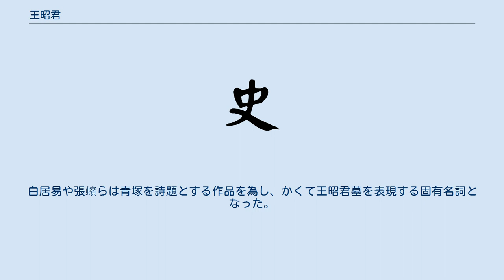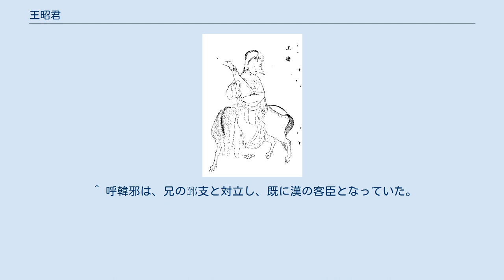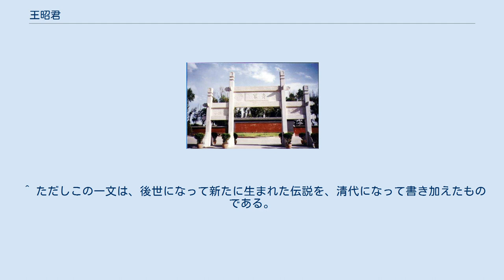王昭君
久隅守景によって描かれた王昭君（江戸時代） 王 昭君（おう しょうくん、紀元前1世紀ごろ）は、匈奴の呼韓邪単于、復株累若鞮単于の時代の閼氏（単于の妻）。
姓を王、諱は檣（『漢書』匈奴伝下）または嬙（『西京雑記』）。
字を昭君。
晋・司馬昭の避諱により王明君・明妃ともいう。
日本では通常、王昭君と呼ばれるが、地元（フフホトの方）では単に昭君と呼ばれている。
荊州南郡秭帰（現在の湖北省興山県）出身で、楊貴妃・西施・貂蝉と並ぶ古代中国四大美人の一人に数えられる。
 前漢の元帝の時代、匈奴の呼韓邪単于が入朝し、漢の婿となることを求めたところ、宮女の中から王昭君が選ばれた。
 王昭君は、呼韓邪単于の妻として、寧胡閼氏と号し、一男伊屠智牙師を儲けた。
伊屠智牙師は、右日逐王となった。
 その後、呼韓邪単于が死亡したため、当時の匈奴の習慣に倣い、義理の息子に当たる復株累若鞮単于の妻になって、二女を儲けた。
 この再嫁について、『後漢書』は、王昭君は帰国の求めがあったが、前漢の成帝は、「従胡俗」と命じたと伝える。
 後世有名になった似顔絵師への賄賂の話は、『西京雑記』にはじめて見え、同旨の話が『世説新語』賢媛篇にみえる。
 それによると、宮女たちはそれぞれ自分の似顔絵を美しく描いてもらうため、似顔絵師に賄賂を贈っていたが、王昭君はただ一人賄賂を贈らなかったため、似顔絵師は王昭君の似顔絵をわざと醜く描き、それゆえ王昭君は絶世の美女でありながら元帝の目に留まることがなかった。
折しも匈奴の王が元帝の宮殿を訪れ、元帝の所有する宮女の一人を嫁に所望した際、元帝は宮女たちの似顔絵を見て、最も醜い女を匈奴へ送ることにした。
その結果、王昭君が匈奴への嫁として選ばれたが、皇帝に別れを告げるための式で王昭君を初めて見た元帝は、王昭君の美しさに仰天した。
しかし、この段階になって王昭君を匈奴へ贈る約束を撤回すれば匈奴との関係が悪化することは明らかだったため撤回はできず、元帝は悔しがりながらもしぶしぶ王昭君を匈奴へ送り出した。
その後の調査で、宮女たちから多額の賄賂を取り立てていた似顔絵師の不正が発覚したため、元帝は似顔絵師を斬首の上、棄市（さらし首）に処した。
当時の有名な似顔絵師であった毛延寿もこの事件で死刑になったという。
 しかし、これには疑問が多い。
匈奴は当時の漢にとって唯一の対等国で最も重要な外交相手であり、その相手に対して敢えて醜い女を渡すといった無礼をするとは考えにくい。
逆に、『後漢書』や『琴操』は、後宮に入ったものの数年間天子の寵愛を受けることがなかったことを怨み自ら志願したと伝える。
 また、『琴操』は、前夫との間に生まれた実子と結婚することを拒否して服毒自殺したとする説を伝えるが、匈奴においても、実子に再嫁することはないのであり、『後漢書』は、この説を採用していない。
 これらの話は五胡十六国時代・南北朝時代に鮮卑に支配されていた漢族たちが自分たちの境遇を託したものではないかと考えられる。
様々に潤色された王昭君の物語は、王朝と異民族との狭間で犠牲となり、文化・習俗・言語の異なる塞外の地で辛苦した薄幸の美女として好んで題材にされ、晋代の『王明君辞』、元の馬致遠の雑劇『漢宮秋』などに作品化された。
 日本では、『今昔物語集』に巻第十第五に「漢前帝后王昭君行胡国語」として取り上げられている。
『和漢朗詠集』に大江朝綱が王昭君をうたった漢詩が見え、『後拾遺和歌集』には赤染衛門が王昭君をうたった和歌を載せる。
『源氏物語』においても『須磨 (源氏物語)』の巻において朝綱を引用したうえで触れられている。
 王昭君はしばしば馬上に琵琶を抱いた姿で絵に描かれるが、『漢書』などには王昭君が琵琶を弾いたことは見えない。
西晋の傅玄「琵琶賦」（『初学記』、『通典』が引用する）に烏孫公主のために琵琶を作ったという古老の説が見えており、それが王昭君の話にすりかわったものらしい。
 王昭君の墓『青塚』（内モンゴル自治区） 王昭君の墓の位置は数ヵ所以上が伝えられるが、『通典』巻179 州郡・単于府・金河條に記される（昭君墓の位置に関する最も早い文献中の記述）、現在の内モンゴル自治区のフフホト市にあるものが有名である。
陵墓の周囲には王昭君の郷里の家を再現した建物や庭園が整備され、また敷地内には匈奴博物館などがあり、観光スポットとして人気が高い。
 王昭君の墓は盛唐以降、「青塚（青冢）」（せいちょう）と呼ばれ、李白は「生きては黄金を乏（か）き枉（...